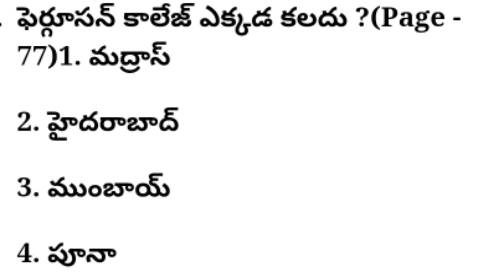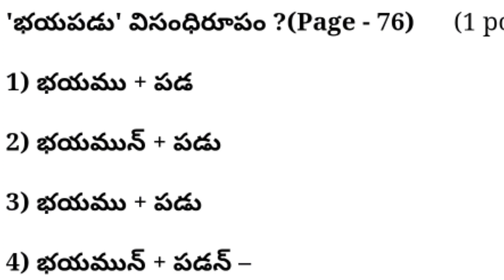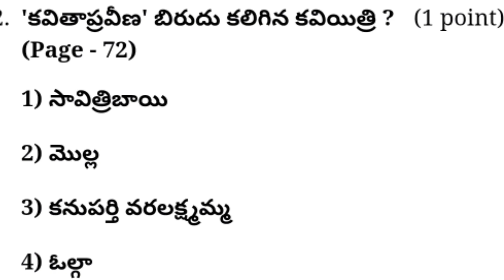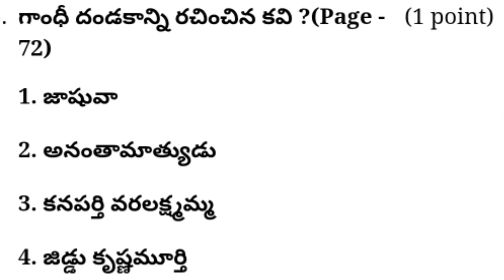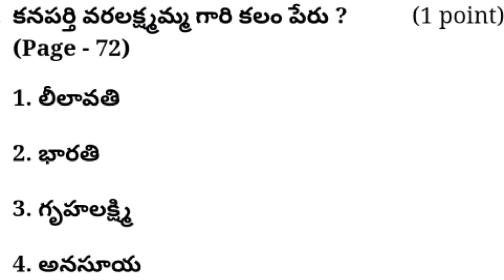9th Class తెలుగు 8. ప్రబోధం Telugu prabodham 9th lesson నేనెరిగిన బూర్గుల practice bits test exams